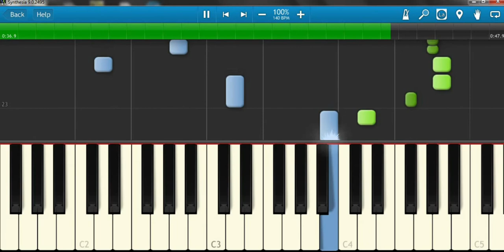Ikemen Revolution - Main Theme Piano (月が満ちる前に) [ Transcription Sheets in Description ]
200715 (( Sheets Linked Below ))

If any of you are feeling generous, I do accept donations through PayPal. It's not necessary but every bit is appreciated. Thanks!